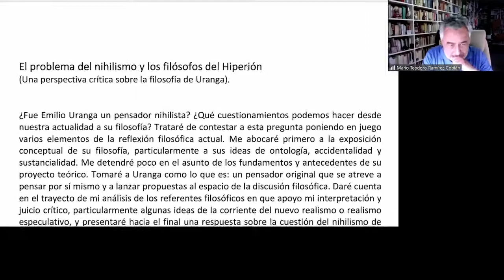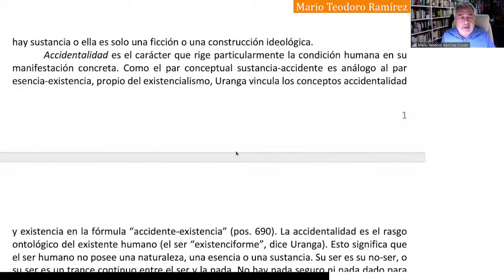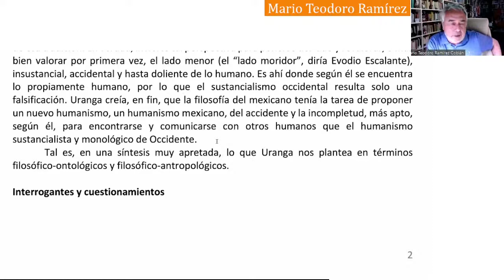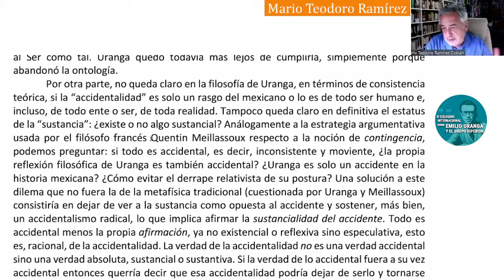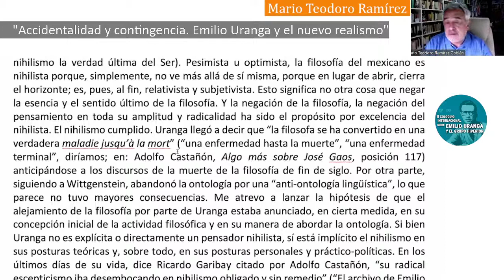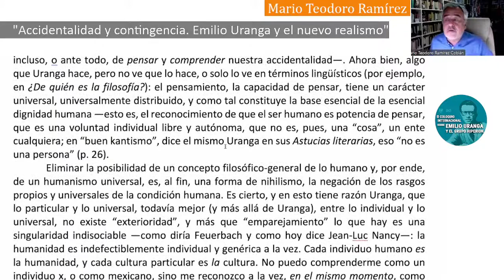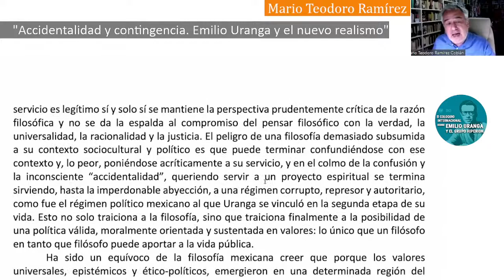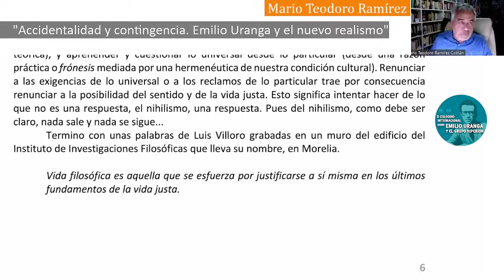II COLOQUIO INTERNACIONAL - EMILIO URANGA Y EL GRUPO HIPERION (6)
Carlos Pereda
"Emilio Uranga. Una lectura crítica"

Mario Teodoro Ramírez
"Accidentalidad y contingencia. Emilio Uranga y el nuevo realismo"

Xóchitl López
"Del ser al imaginario del mexicano: Emilio Uranga y Octavio Paz"